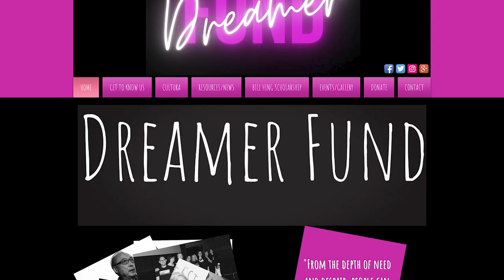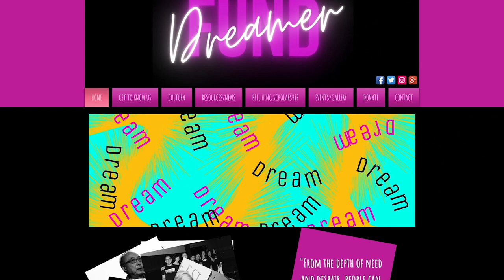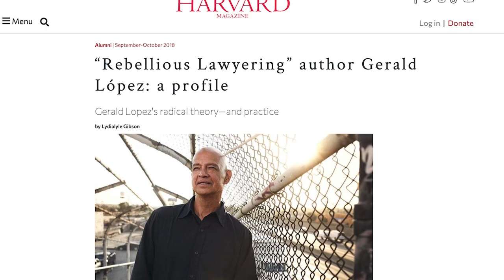Meet Monica Valencia, Winner, Jack Berman Award (2023)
The New Lawyers Section (NLS) of the California Lawyers Association (CLA) has announced Monica Valencia, an attorney, and Air Force Veteran as the recipient of the 2023 Jack Berman Award of Achievement. The prestigious annual award recognizes a new California lawyer (in their first eight years of service) for distinguished service to the public, judiciary, or legal profession. The 2023 Jack Berman Award of Achievement will be officially presented to Monica at a special reception on Friday evening, September 22, in conjunction with the California Lawyers Association Annual Meeting being held September 21-23, 2023, in San Diego.

𝗔𝗯𝗼𝘂𝘁 𝗡𝗲𝘄 𝗟𝗮𝘄𝘆𝗲𝗿𝘀 𝗦𝗲𝗰𝘁𝗶𝗼𝗻
The New Lawyers Section is a proud part of CLA that represents all lawyers in California within their first 8 years of practice. The New Lawyers Section celebrates, invigorates, connects, and supports all new California lawyers. The mission of the New Lawyers Section is to advance practical skills, leadership and pro bono opportunities, networking, and support to meet the unique needs of California’s diverse community of new lawyers. The New Lawyers Section Executive Committee is made up of the officer team, at-large members, and liaisons to the other 17 sections.

𝗔𝗯𝗼𝘂𝘁 𝗖𝗮𝗹𝗶𝗳𝗼𝗿𝗻𝗶𝗮 𝗟𝗮𝘄𝘆𝗲𝗿𝘀 𝗔𝘀𝘀𝗼𝗰𝗶𝗮𝘁𝗶𝗼𝗻
Established in 2018 and headquartered in Sacramento, California Lawyers Association is the statewide voluntary bar association for all California attorneys. CLA’s mission is to promote excellence, diversity, and inclusion in the legal profession and fairness in the administration of justice and the rule of law. to learn more about CLA or follow us on Instagram, Facebook, LinkedIn, or Twitter.